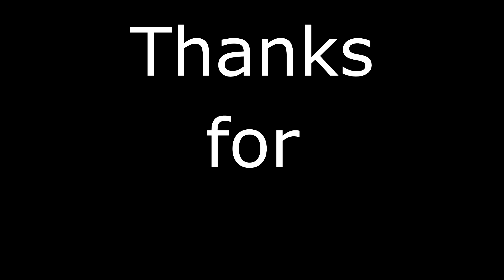osu! Skin | Urara Meirochou v1.0 [STD] by Neko Kitsune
Welcome to my first osu! skin showcase.
Today we have a skin by Neko Kitsune called Urara Meirochou v1.0 [STD]. It's their first skin and I gotta say, it turned out really well.
Map: My own map that I made in 5 minutes
Song: Yumeji Labyrinth by LABYRINTHS

You wanna be updated on my streaming schedule?
Here's my Twitter: @zeryx_yt